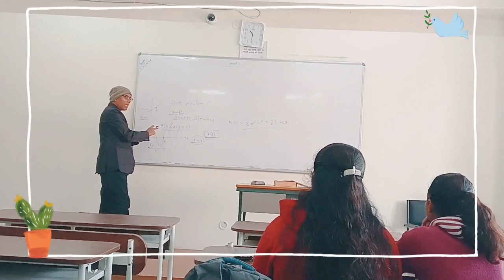My first day in the GOVERNMENT ENGINEERING COLLEGE SHEIKHPURA 😊😊